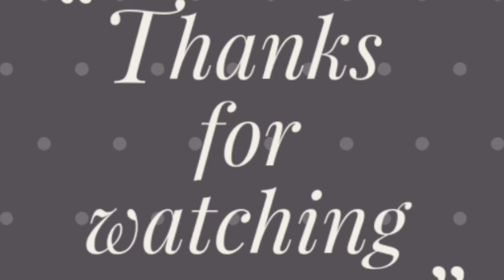Batani Chaat recipe||బటాని చాట్ తయారీ విధానం..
Hi friends...

In this vedio I am sharing about how to prepare batani chat recipe..